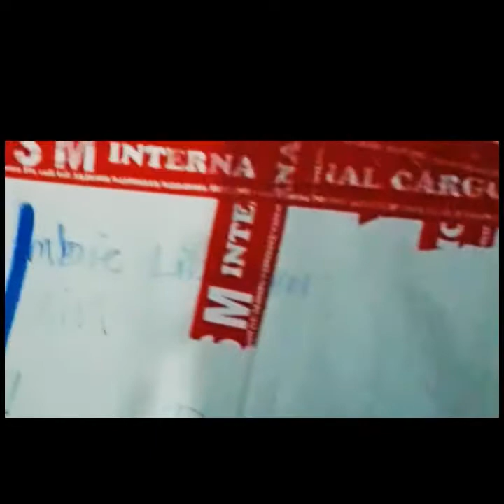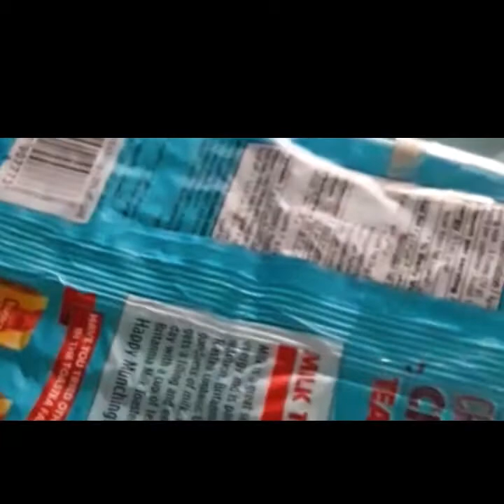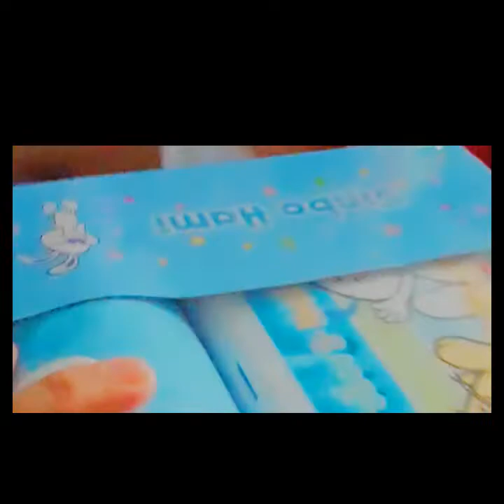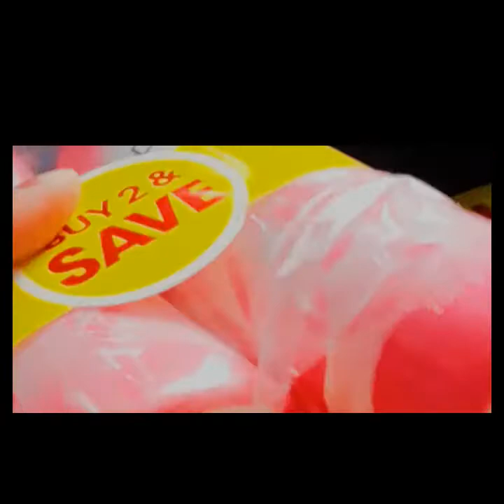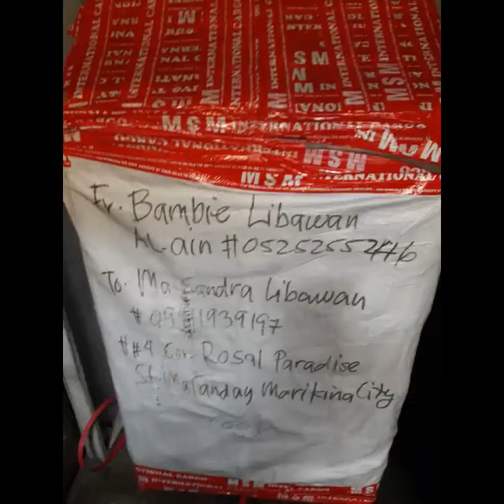UNBOXING BIGBOX FROM SISTER IN DUBAI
Salamat sa aking mga sister at naalala at minahal kmi ng sobra .Salamat dahil nagjakayod kau jan abroad pra may mapakain sa mga anak nio sa pinas.Gabay kayo lage ng Ama